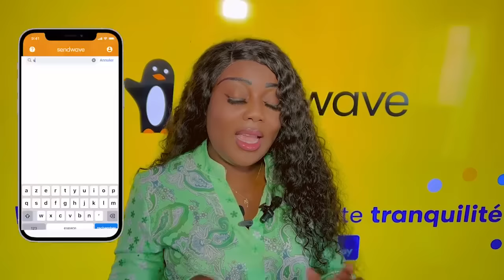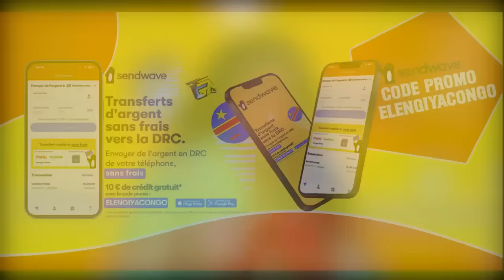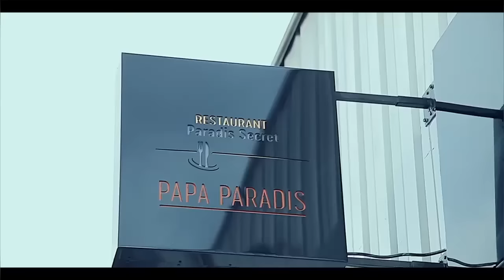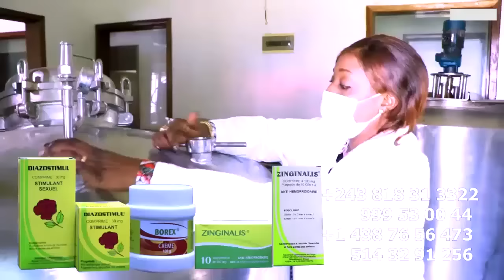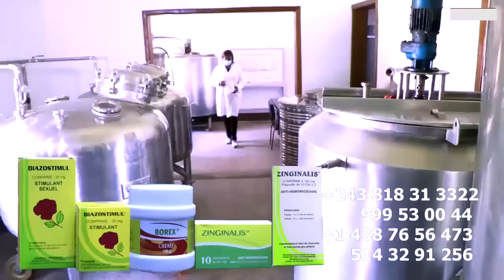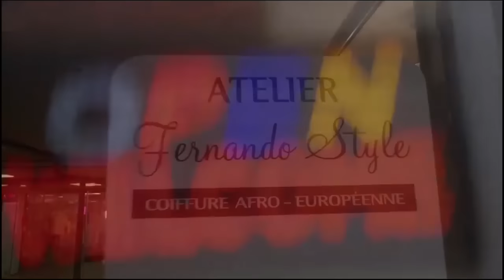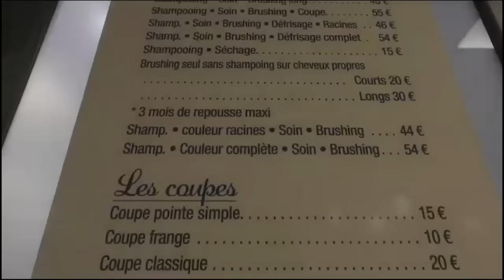EMBARGO Contre PETIT FALLY AKOTA LISUSU VILLE TE LANCER PAR , YOROBO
DROIT De REPONSE DIFFAMATION , YOROBO PORTE PLEINTE Contre PETIT FALLY AZUI AMBARDO NA VILLE Affaire MOYIBI Ya MBONGO Ya JOEL TATU, PAPA DJUNA DJANANA ASALI Intervention Na TELEPHONE